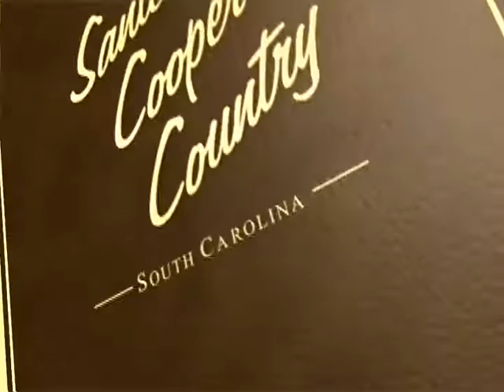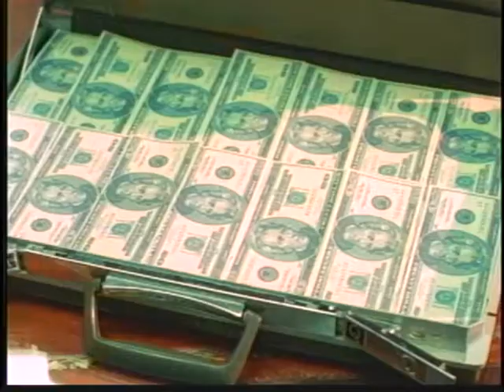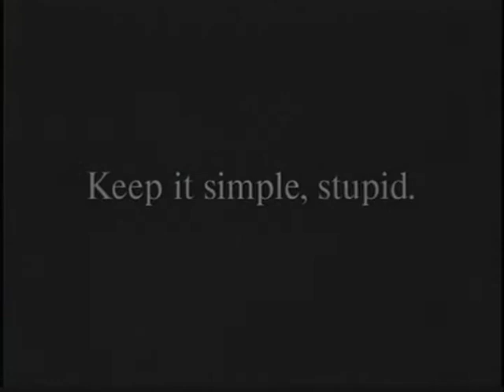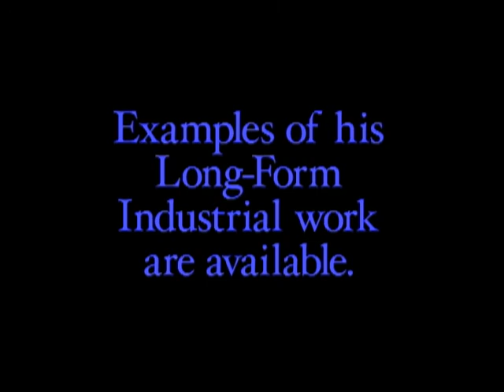Les Stringer Demo Reel